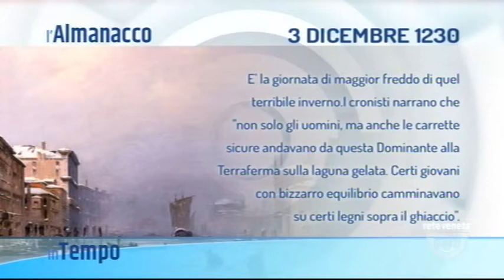IN TEMPO - 03/01/2019 5.08.34